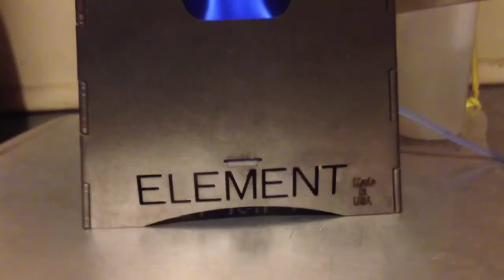The Element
The Element Wood Stove used as pot stand/windscreen for MiniHeat Alcohol Stove